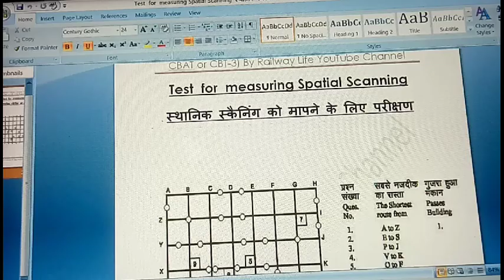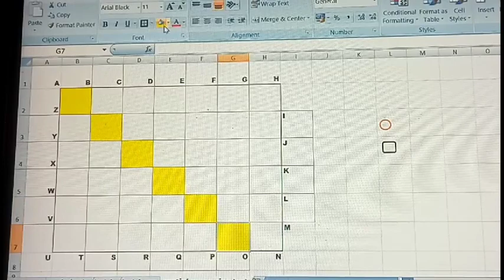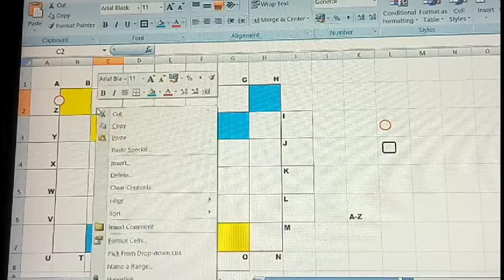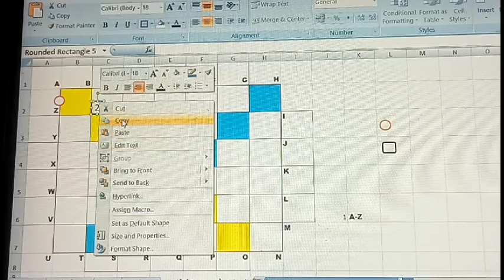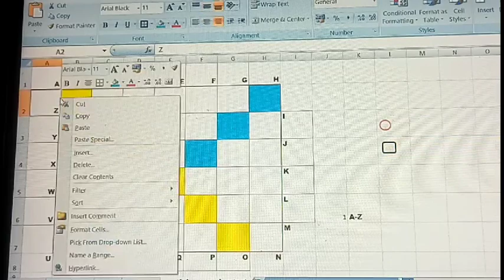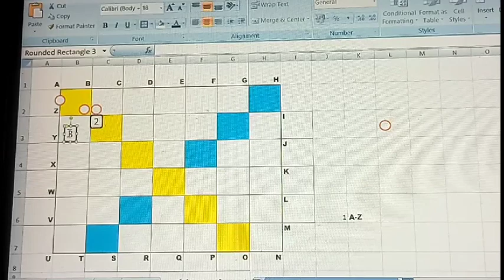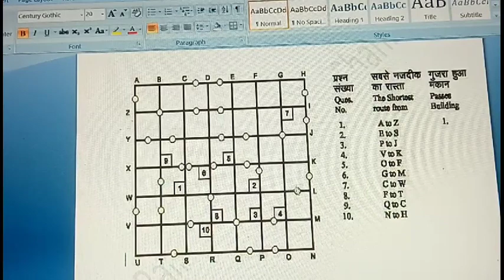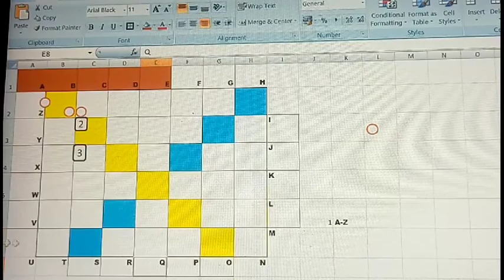Station Master Psycho Test (CBAT) Spatial Scanning test | स्थानिक स्कैनिंग परीक्षण RDSO new pattern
this video for psycho test spatial scanning measuring test. in actual exam 40 questions may be asked and time given to 8 minutes. spatial scanning test 40 questions has divided in 4 group and one group have 10 questions.
rrb ntpc CBAT tricks for station master (old ASM post) psycho test and Aptitude test pattern with 5 battery test  and 6 T-score.
station master psycho test preparation, rrb ntpc aptitude test preparation kaise kare jisse CBAT clear ho jaye, rrb ntpc Psycho test tips , rrb ntpc Psycho test rule and tricks,
rrb ntpc CBAT or cbt 3 Aptitude test pattern and focus to clear exam easily.
railway Psycho test kaise hota hai,
rrb ntpc Psycho test kaise hota hai,
rrb ntpc Psycho test 2022 mai hoga ya 2021 mai. rrb ntpc Psycho test 5 battery test kitne number and kitne time ka hota hai
psycho test of measuring spatial scanning.
following 5  battery test taken in CBAT for rrb ntpc station master and traffic apprentice post psycho test / Aptitude test.
i) Intelligence  Test  (बुद्धि परीक्षण)
ii) Selective Attention Test (चयनात्मक परीक्षण)
iii) Spatial Scanning Test  (स्थानिक क्षमता परीक्षण)
iv) Information  Ordering  Test  (निर्देश  समझ  सकने की योग्यता  का परीक्षण)
v)  Personality  Test  (व्यक्तित्व परीक्षण)

each battery test required qualify 40 to 42 and above T-score after normalisation before document verification and final medical examination in railway job for station master post and traffic apprentice post.